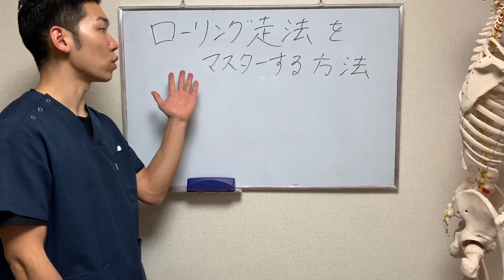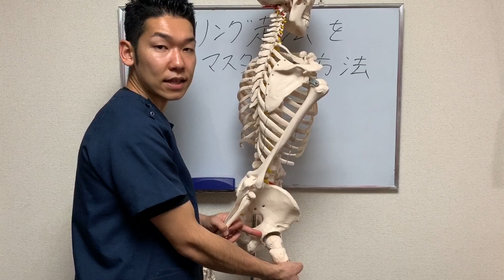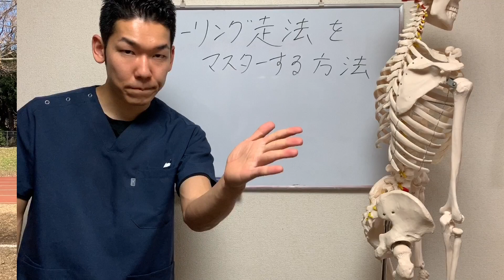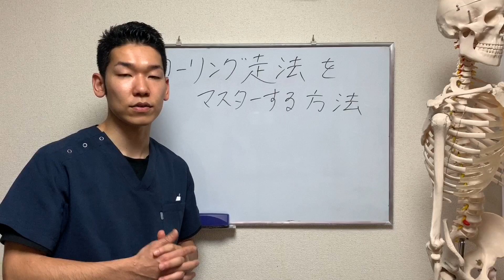【ランニング 骨盤 回転】ローリング走法をマスターできる方法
🏃ランニングパーソナルトレーニング希望の方🏃
🏃‍♀️ランニングの走り方や痛み・食事等に関する相談をしたい方🏃‍♀️
はご気軽に下のLINE@からご連絡ください😊

【関連動画】
ランニングで骨盤が上手く使えない人がやっておいた方がいい事①
【ラニングフォームチェック】肩甲骨・骨盤まわり、股関節の柔軟性を高めて腕振り改善